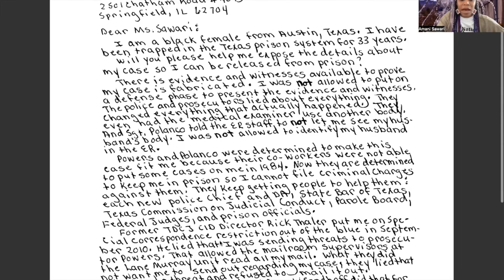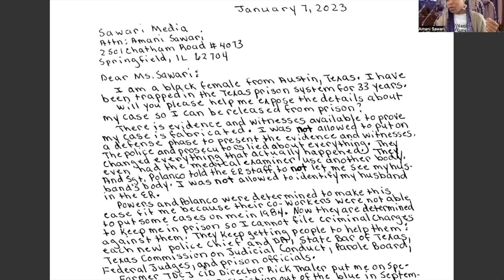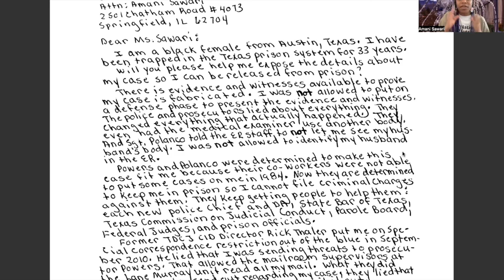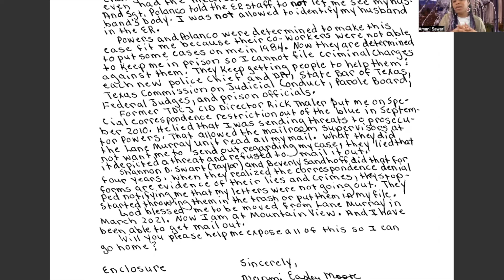Penitentiary Talks, Woman Unjustly Trapped 33 Years in TX Prison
Bringing you perspectives from behind the wall with my passionate commentary seasoned in between.
I'm grateful for the resilience of the human spirit that fuels the heart behind these exposes.

Amani Sawari is a graduate of the University of Washington with Bachelor’s degrees in Media & Communications and Law, Economics & Public Policy. Her interests lie in the connection between media and law as she explores the consequences that mass media representation has on the socioeconomic status of people of color in the United States, particularly for Black Americans. Sawari is a poet, photographer and reflective research writer. Her Right2Vote Report newsletter is printed and distributed among hundreds of incarcerated individuals across 33 of the United States. This trilogy was compiled during her work in Washington State as a Poetry Mentor to students incarcerated in  Seattle’s King County Juvenile Detention Center as a part of the Pongo Poetry Project during the 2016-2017 academic year.